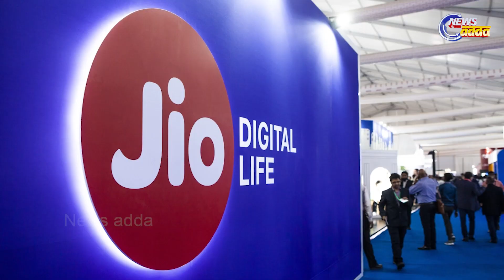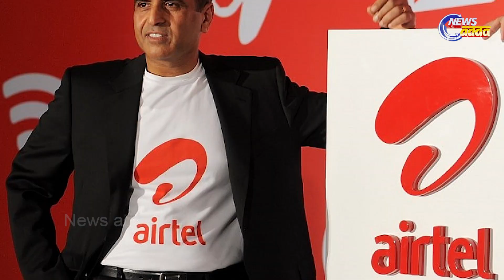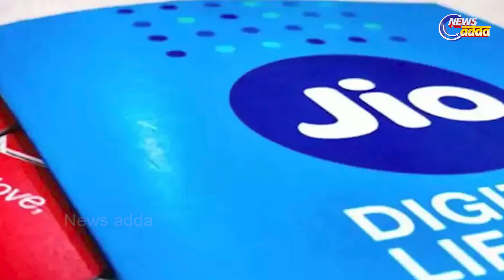Relance jio annouced 5g data price only Rs. 61 | 5G ପାଇଁ ରିଲାଏନ୍ସର ଧମାକା ଅଫର